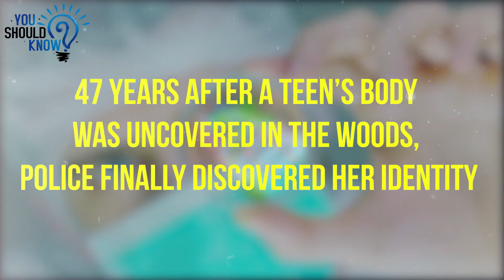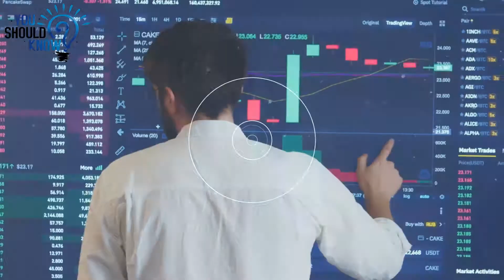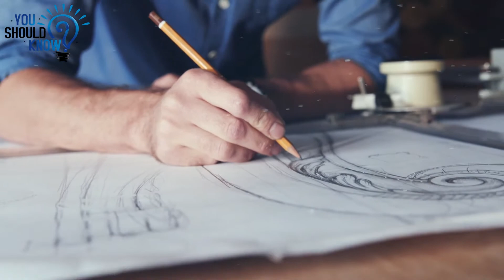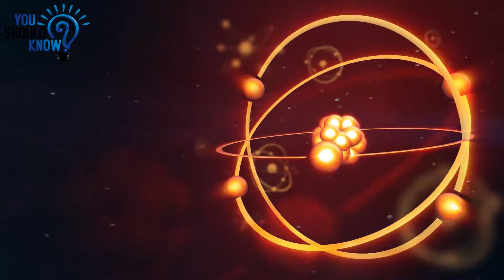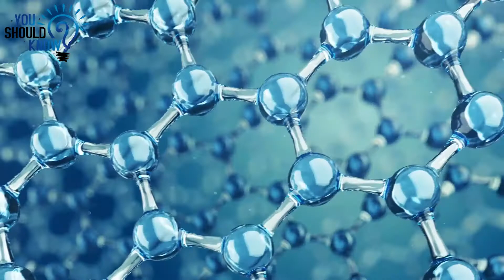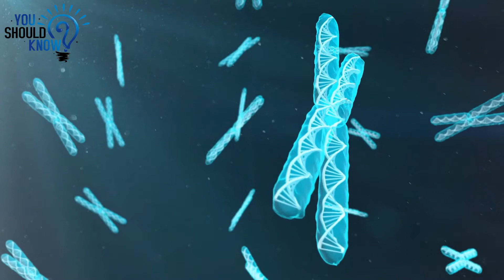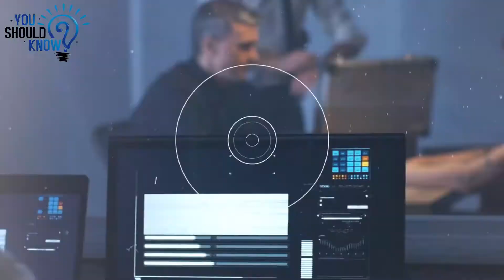47 years after a teen's body was uncovered in the woods police finally discovered her identity